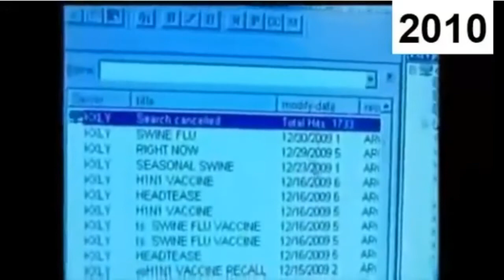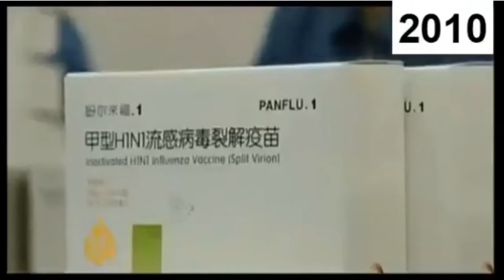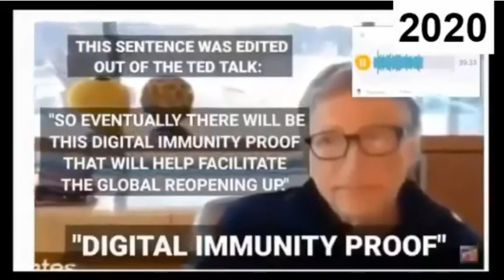Fauci Fake Swine Flu Pandemic 2010